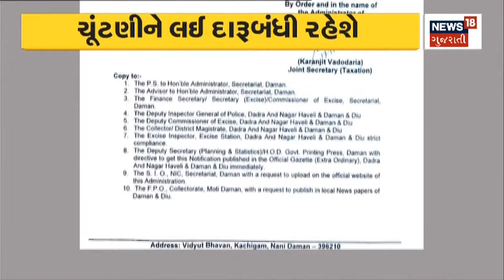Gujarat Election 2022 News | વિસાવદર-ભેસાણ બેઠક પર પ્રચાર | BJP update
Public meeting of BJP at Visavdar-Bhesan seat of Junagadh

જૂનાગઢના વિસાવદર-ભેસાણ બેઠક પર ભાજપની જાહેર સભાn18oc_Junagadh